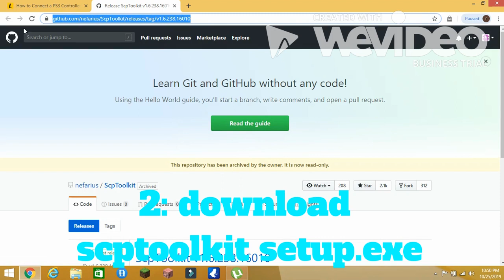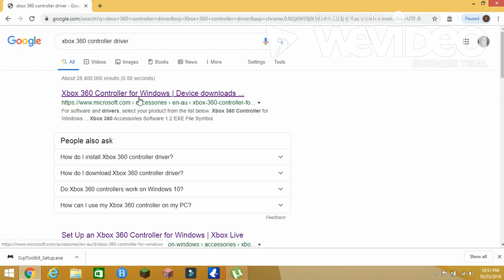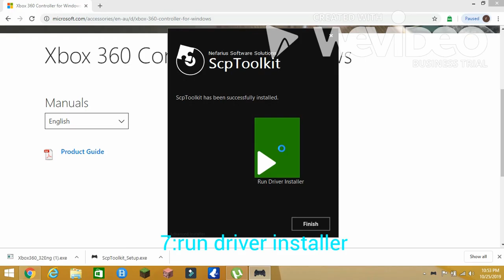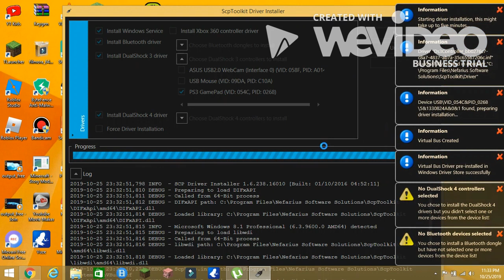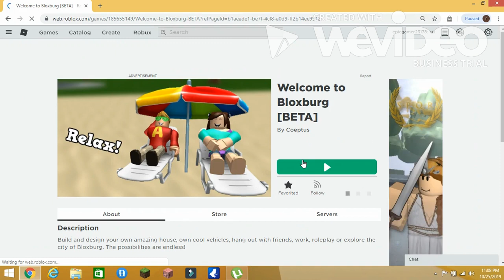how to connect ps3 controller to pc